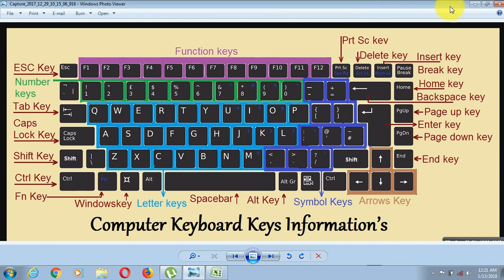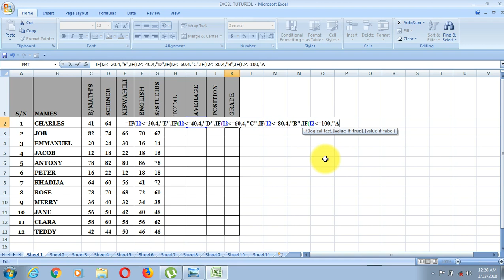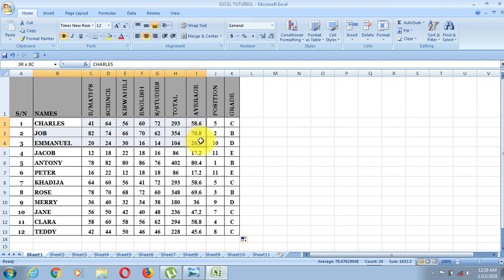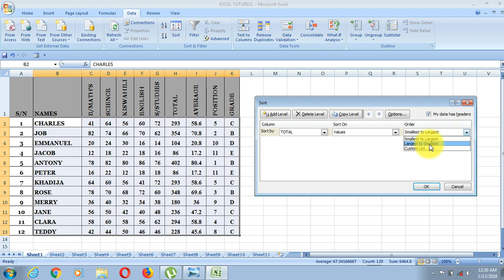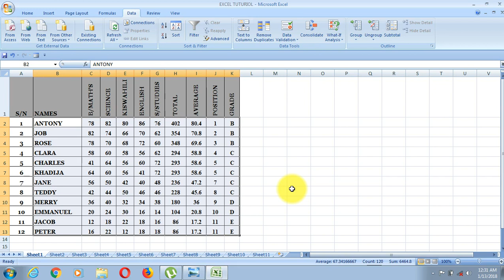THOMAS PC JINSI YA KUPANGA MATOKEO YA MTIHANI KWA EXCEL 2007 SEHEMU YA 1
Thanks my people for watching my videos